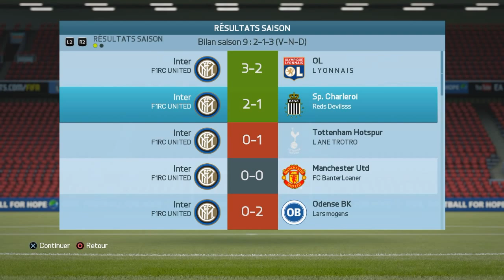FIFA 16 - Club Pro avec EpicTek